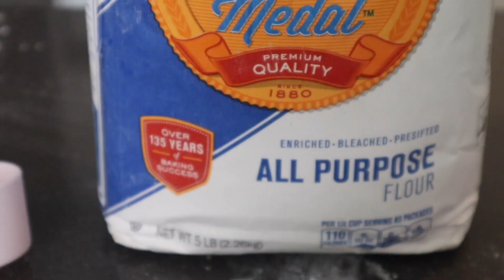VLOGMAS DAY 2 : DECORATE MY CHRISTMAS TREE WITH ME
Hi Guys .. this is just a quick time lapse of me decorating my tree.

Quick wash and Go